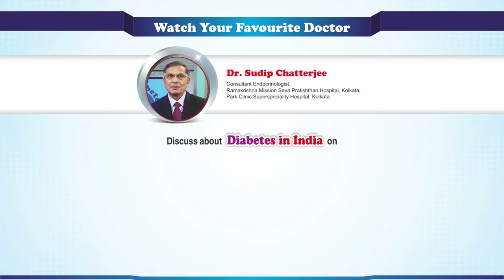Dr. Sudip Chatterjee poster